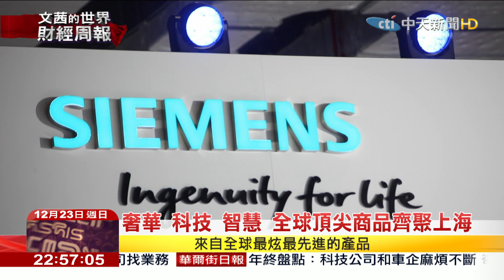2018.12.23【文茜世界財經週報】新技術新材料 上海外灘越夜越美麗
播出時間↓↓↓
週六 21:00 文茜的世界周報
週日 21:00 文茜的世界周報
週日 22:00 文茜的世界財經周報